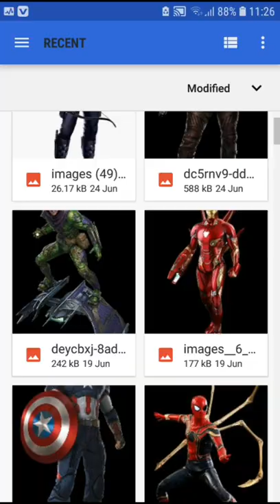Tom Holland spiderman photo editing